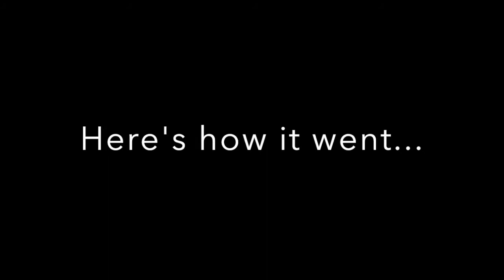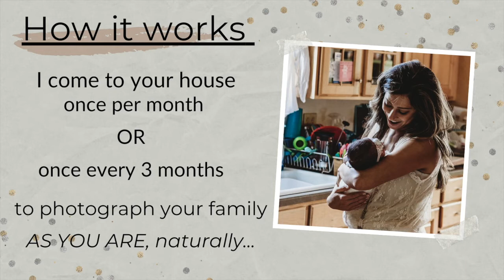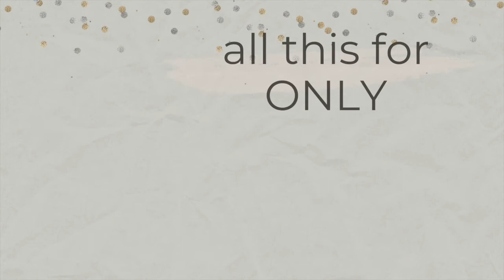The worst self promo video ever!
If you're looking for a photographer, I'm your girl. If you need a videographer, don't hire me!